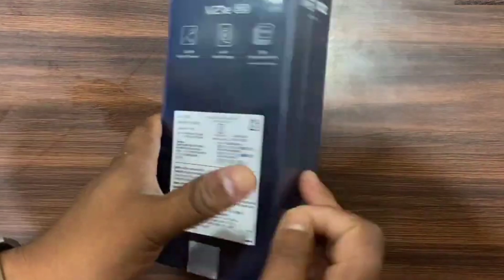VIVO V21E 5G BGMI TEST & PUBG TEST, Gaming Test & Graphics Test 🔥🔥🔥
⏩        100% Trusted          ⏪

 Any Questions Msg Me :-